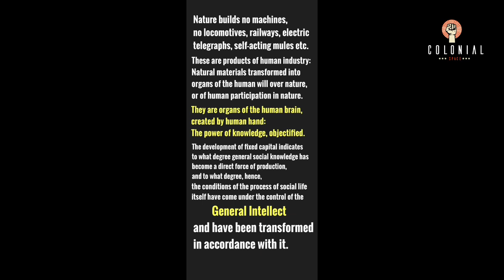Marx: The General Intellect: Grundrisse. Fragment on Machines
This is a brief discussion of the concept of the General Intellect as theorized by Karl Marx